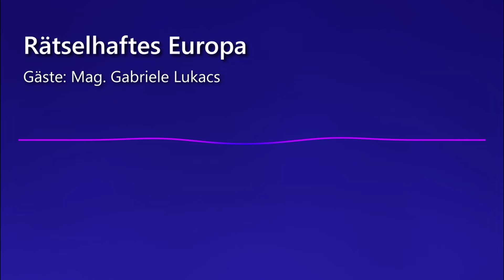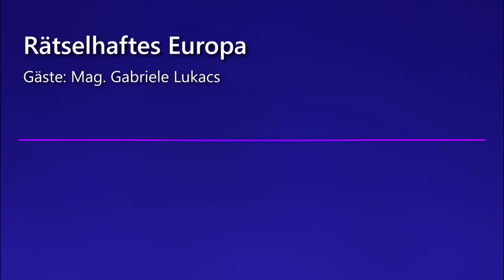Rätselhaftes Europa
Gäste: Mag. Gabriele Lukacs
Auf dem europäischen Kontinent finden sich unzählige Bauten, Denkmäler, unterirdische Anlagen oder sogar pyramidale Strukturen, deren Ursprung oder Zweck nicht geklärt ist. Mag. Gabriele Lukacs ist Fremdenführerin in Wien und hat in ihrer Heimatstadt bereits zahlreiche Bauten, Keller und Monumente (wieder-)entdeckt, die interessante Rätsel aufgeben. Doch nicht nur Wien hat es ihr angetan und so spürt sie von Visoko bis Montevecchia pyramidalen Bauten nach. Gabriele Lukacs ist live zu Gast auf CROPfm, um über ihre zahlreichen Entdeckungen zu berichten.
Die Autorin von bisher 10 Büchern ist fasziniert von mysteriösen Orten und alten Rätseln. Sei es nun die geheime Inschrift einer Achatschale aus dem 4. Jahrhundert, die Spuren der Templer in Wien, oder die "weiße Frau", die in der Hofburg Gäste und BewohnerInnen seit Jahrhunderten regelmäßig in Angst und Schrecken versetzen soll; kein Obelisk ist hoch genug und kein Keller zu tief, um Gabriele Lukacs davon abzuhalten, Verborgenes zu erkunden. Eine durchaus auch magische mystery tour durch die Rätsel eines alten Kontinents... Siehe auch Sendung The Spirit of Visoko mit Klaus Dona, Sam Osmanagich et al.

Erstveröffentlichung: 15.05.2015